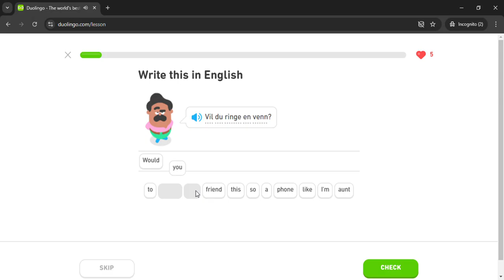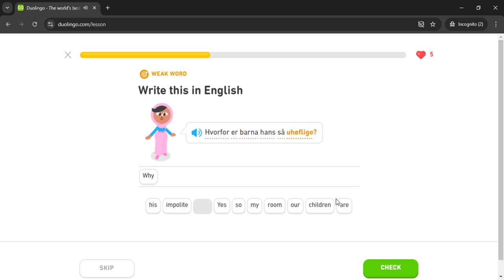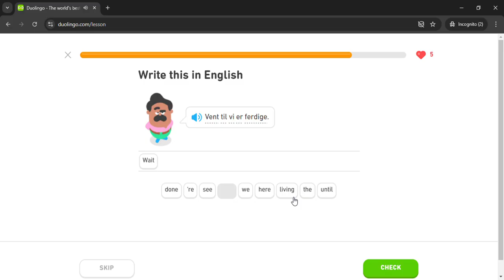Duolingo #848 Norwegian - English (Part 11 - The Weekend)